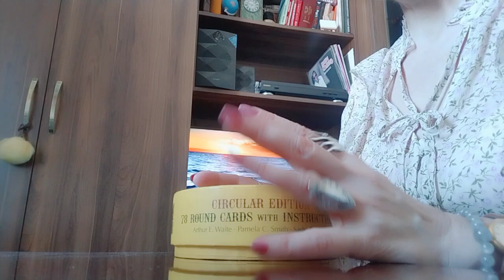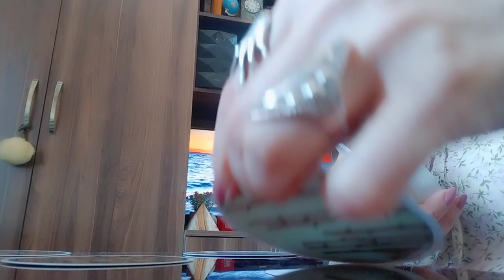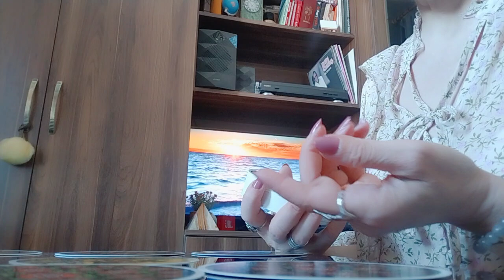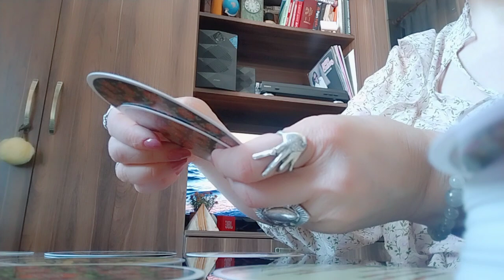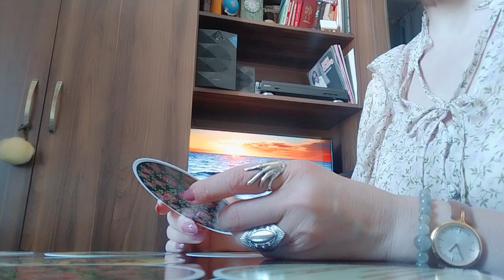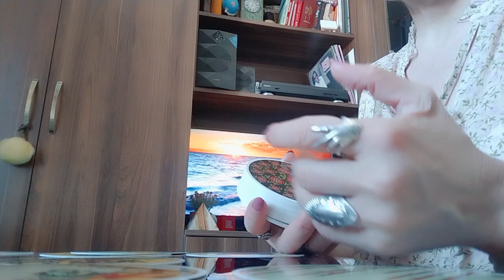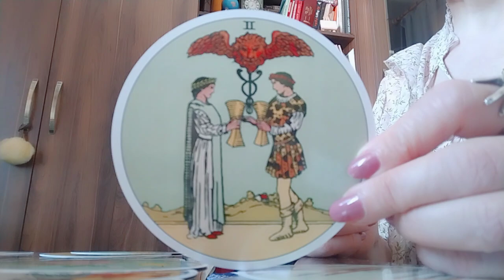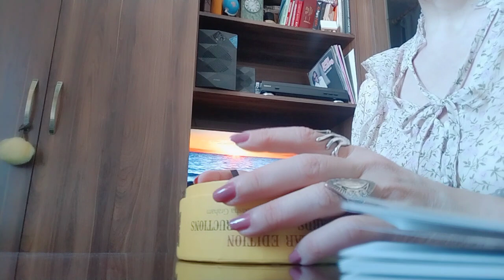აგვისტოს თვის ზოგადი პროგნოზი/საკურორტო რომანი✨💫🥰💫✨